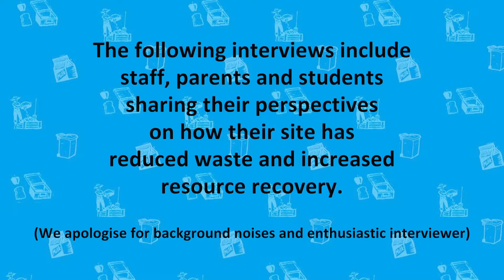Wipe Out Waste SA - WOW case study interviews with Leadership staff - 10 min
Leadership staff from Encounter Lutheran College and Highbury Primary School in South Australia share their perspectives  on how their sites have significantly reduced waste and increased resource recovery.